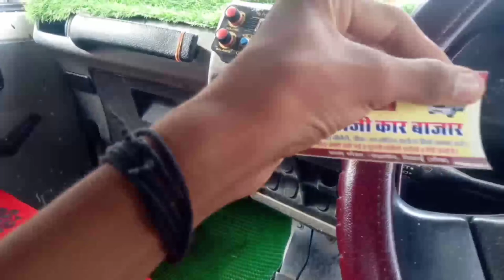Apni New Bolero Pickup 🚙 !! Pickup CBC !! Pickup White Colour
Your qouries

Mahindra Bolero Pickup 2023 New Model
2023 Model Bolero Pickup
Mahindra Bolero Pickup New 2023 Model
Bolero Pickup 2023 New Model
New Model Bolero Pickup 2023
New Bolero 2023 Model
Bolero Pickup 2023 Model
2023 New Model Bolero Pickup
Mahindra Bolero Pickup 2023 Price
Mahindra New Bolero Pickup 2023 Model
Auto News 75

बालाजी कार बाजार 🚩...